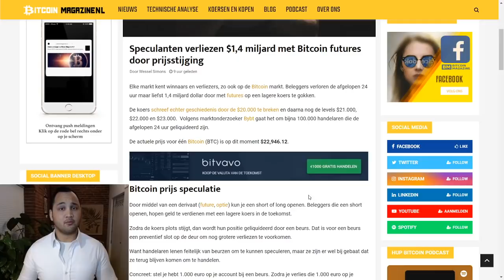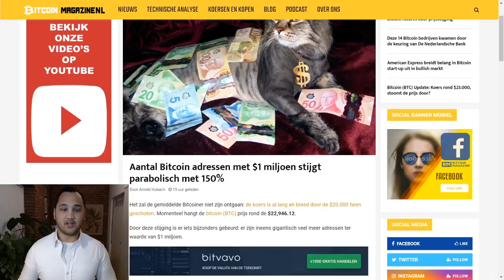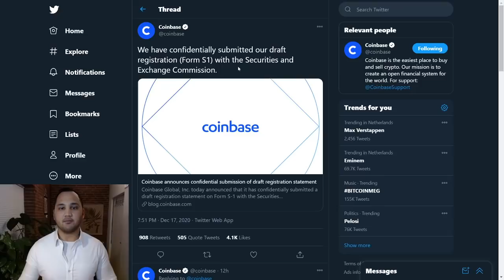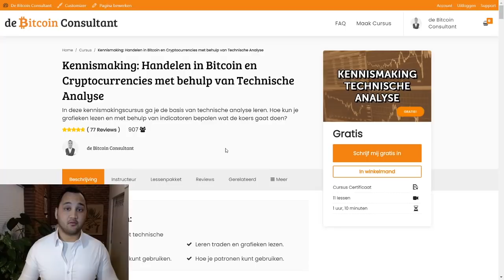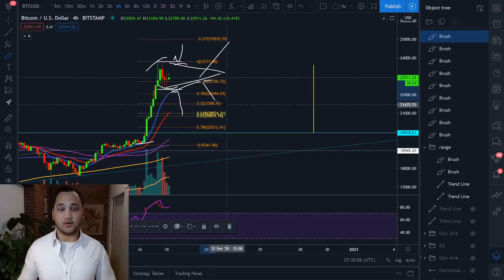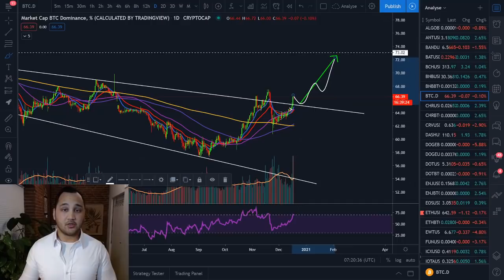'Bitcoin koers koelt af, op naar $25.000 of toch een flinke correctie?'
In Koerskijken neemt John van Meer, ook wel bekend als de Bitcoin Consulant, de koers van Bitcoin (BTC) met je door. In de Technische Analyse geeft hij inzichten in de prijs van de grootste cryptomunt en geeft hij jou houvast om te traden.